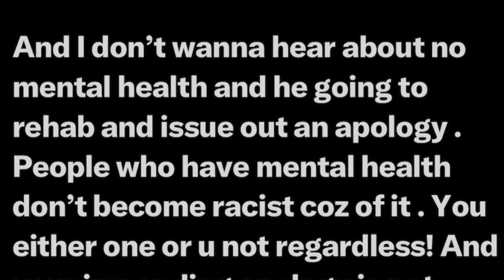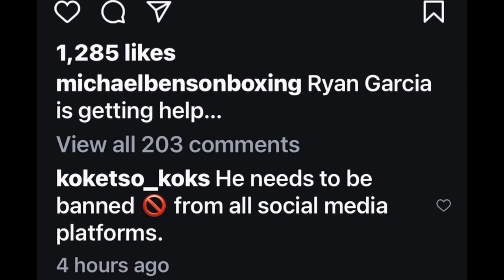RYAN GARCIA ADMITTED TO REHAB!!!